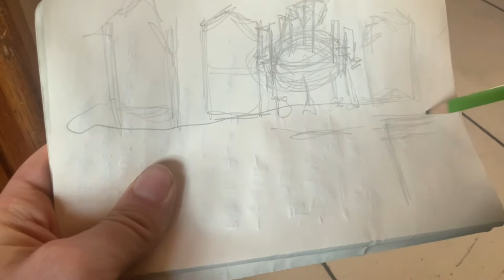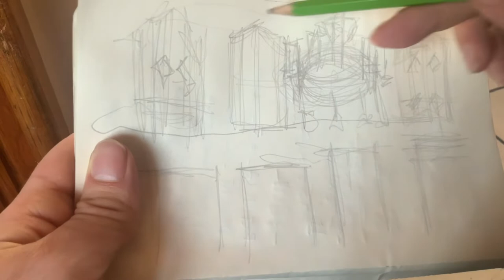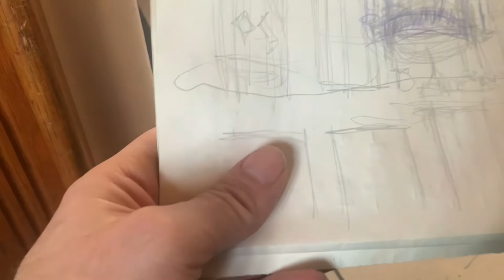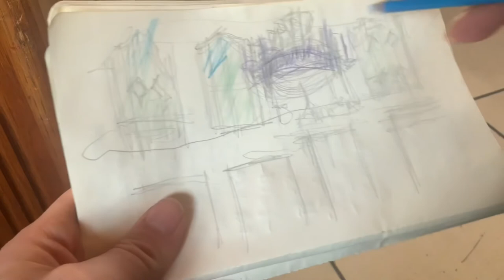Medievil minute at Clontarf Castle